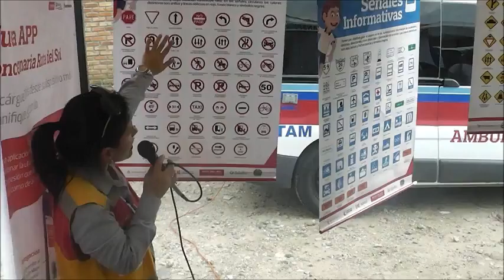SEGURIDAD VIAL PARA MOTOCICLISTAS